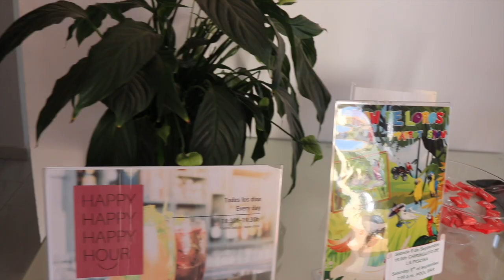Apartamentos Alegría Infiniti Beach Resort, Vera